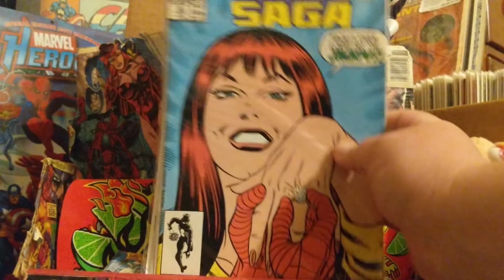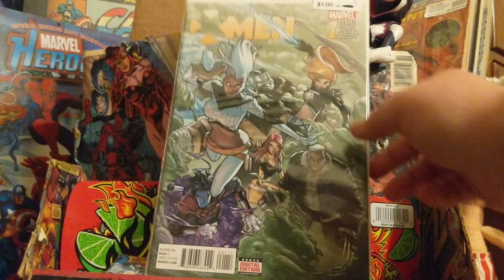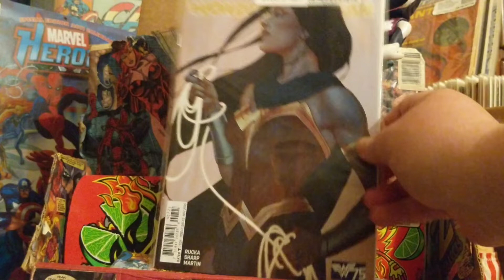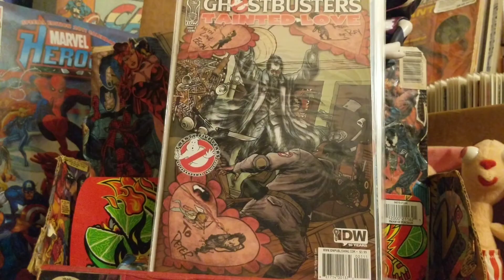comic book haul #173 : recent comic books back issue bin huntin'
went to the the local comic shops and did some diggin' most were all $1 books .. check out what i found

enjoy, funk!